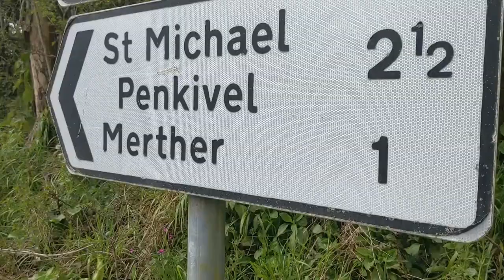Merther Church, Cornwall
Situated deep in the Cornish countryside down narrow Cornish lanes only a few miles from Cornwall's capital city of Truro, the church of St Cohan in the tiny hamlet of Merther has stood abandoned since the 1920s, after a new church was built at the much larger nearby village of Tresillian, although the last ever service to be held here was in the 1940s.
St Cohan's Church dates from the 14th century, being built around 1370. It was dedicated to St Cohan around 100 years later, when the saint was martyred in his hermitage in the Merther area.
The slatestone building has a nave, chancel, south aisle, a tower to the west, and a porch to the south. The interior of Merther Church is now full of trees, with a few stone pillars left over, with many of the church's original features being removed and taken to the new Holy Trinity Church at Tresillian, including Merther Church's three bells, however all's not lost for the tower, as part of its original window still remains, although it is now in a poor state of repair.
Around 75 years on from the last service, and 100 years on since the church became disused, the roofless church is now covered in ivy and tree branches, with crumbling walls and rotten timbers in the porch.